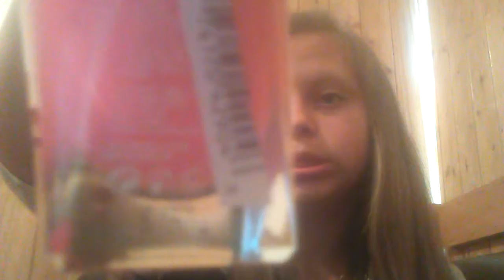My nail collection